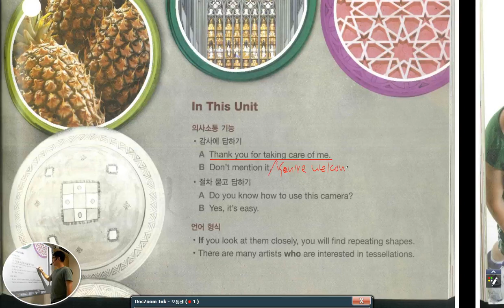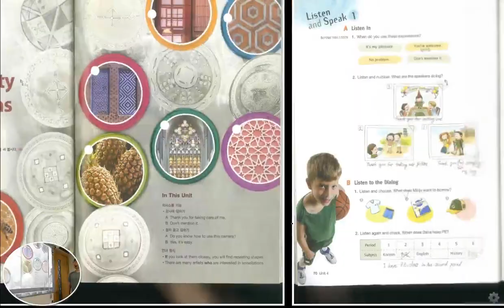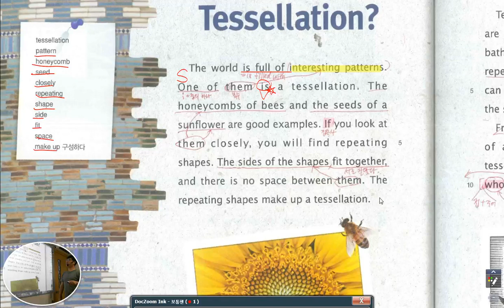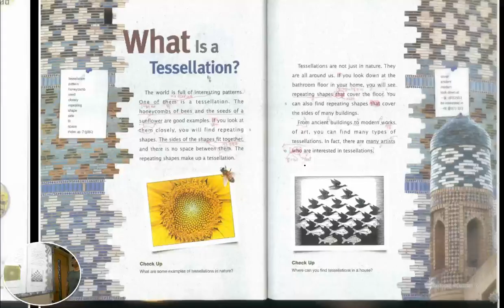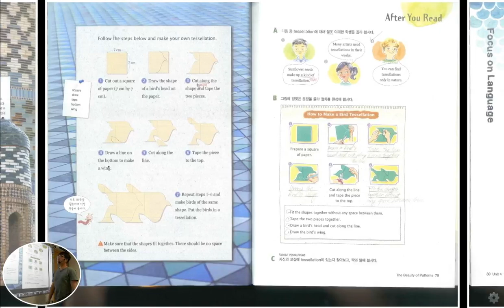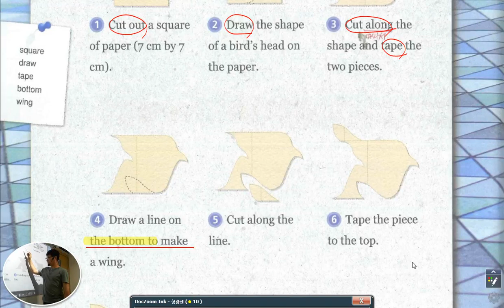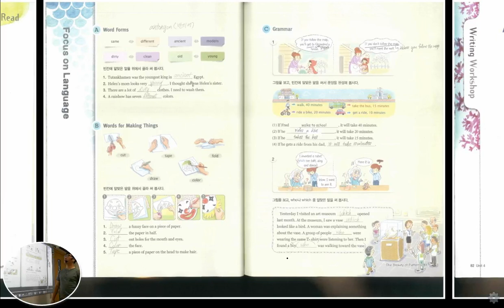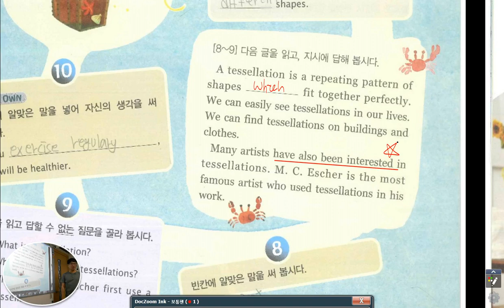멘토이현식 중2숭의 천재김진완교과서4과 양혁재